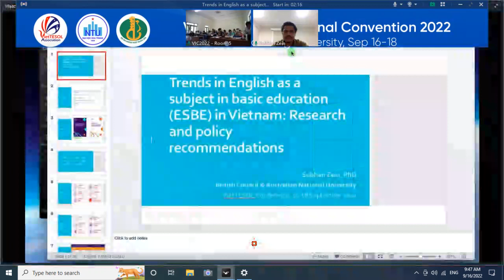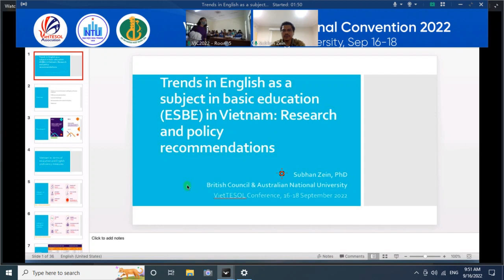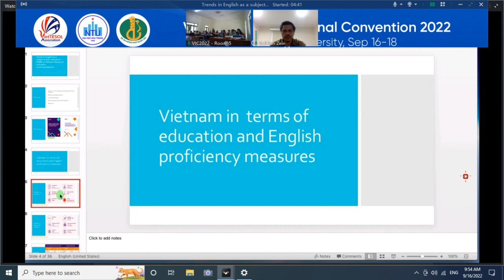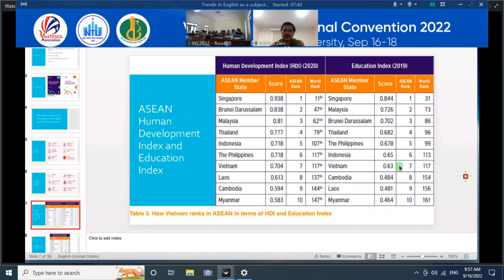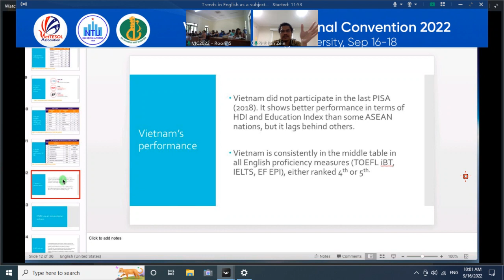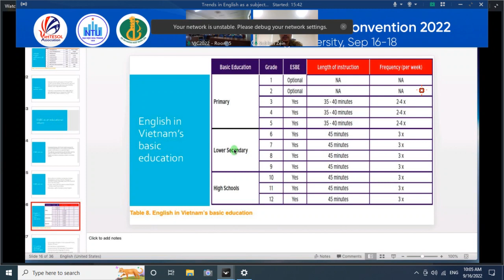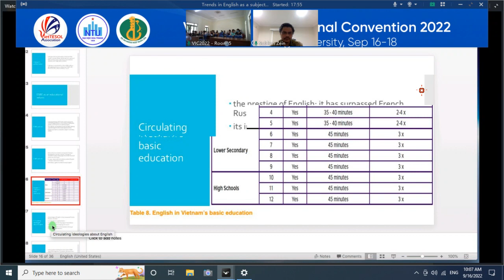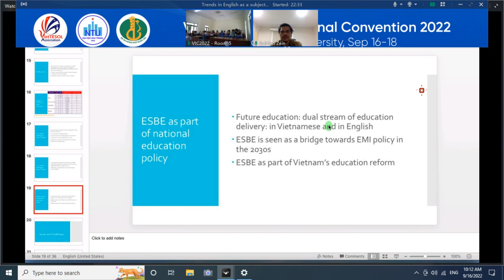VIC2022 featuredspeech SubhanZein